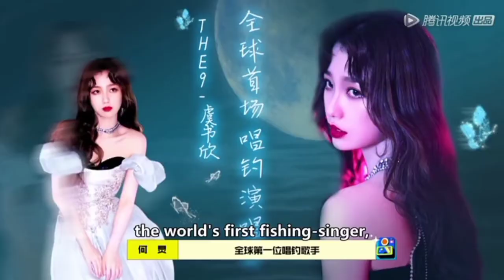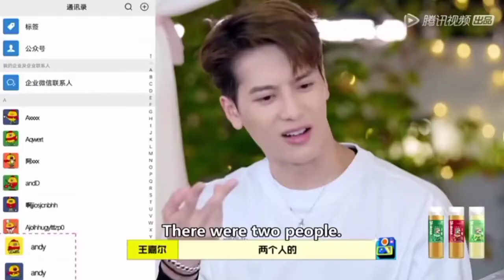EstherYu & Got7 Jackson - play fridge